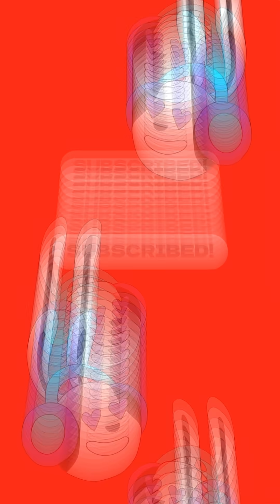Scientists Found T. Rex Protein After 68 Million Years?! 🦖 The Dinosaur–Chicken Link Explained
In 2007, a groundbreaking discovery changed paleontology forever: scientists extracted actual protein from a 68-million-year-old Tyrannosaurus rex bone! Using advanced techniques normally used in cancer research, Mary Schweitzer’s team identified collagen fragment, three of which matched modern chicken proteins.

This astonishing find not only proved that birds are the living descendants of dinosaurs, but also overturned the belief that proteins can’t survive for tens of millions of years. It opened the door to a whole new field of ancient biomolecule research, pushing us closer to decoding the deep past.

No, we can’t clone dinosaurs yet, DNA is still far too fragile, but this discovery was a giant leap toward understanding the evolutionary tree of life.

Perfect for scientific English students, aspiring researchers, and anyone passionate about science, history, and the unexpected connections between species.

Learn the science. Improve your English. Explore the extraordinary.